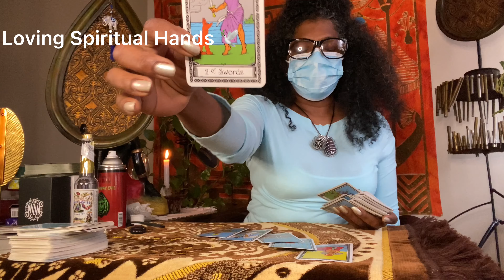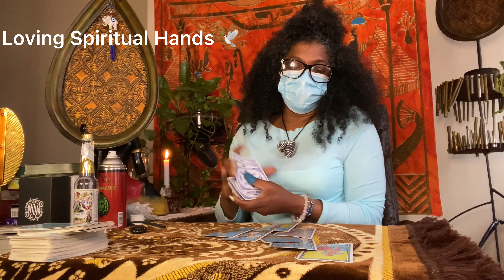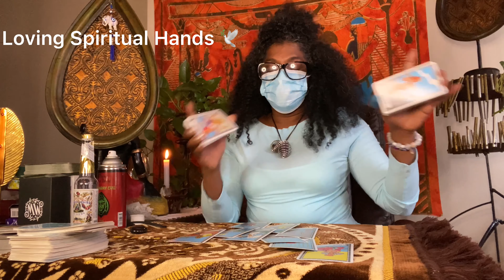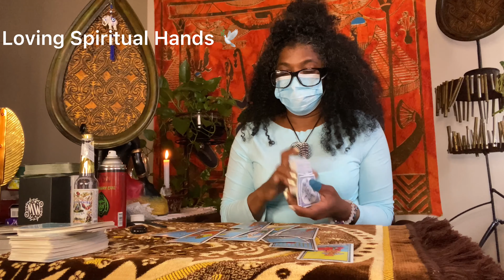♐️They don’t have the courage to approach you!♐️ May 2022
Greetings, this person don’t have the courage to approach you! Keep your discipline and SELF LOVE in order.